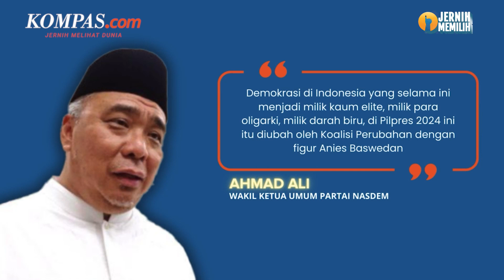Nasdem Klaim Koalisi Perubahan jadi Pemenang Pemilu 2024, Apa Alasannya?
Wakil Ketua Umum (Waketum) Partai Nasdem Ahmad Ali menyebut Koalisi Perubahan merupakan pihak yang sesungguhnya memenangkan pemilihan umum (Pemilu) 2024.

Menurut Ali ada dua indikator yang bisa dijadikan acuan bahwa koalisi pendukung Anies-Muhaimin itu menjadi pemenang.

Adapun Kolisi Perubahan terdiri dari Nasdem, Partai Kebangkitan Bangsa (PKB), dan Partai Keadilan Sejahtera (PKS).

Penulis naskah: Tantri Febrina
Narator: Tantri Febrina
Video editor: Dimas Bagasgara
Produser: Naufal Noorosa Ragadini